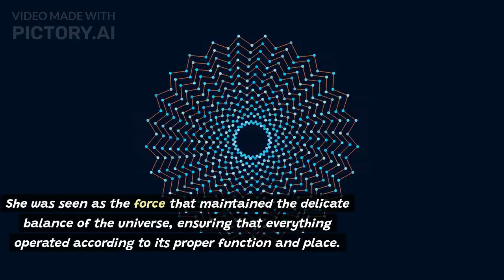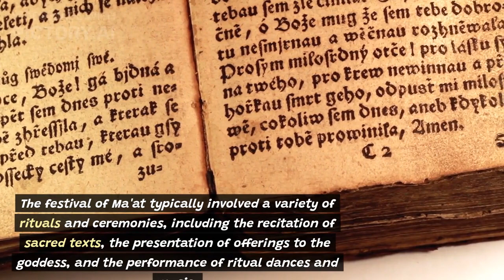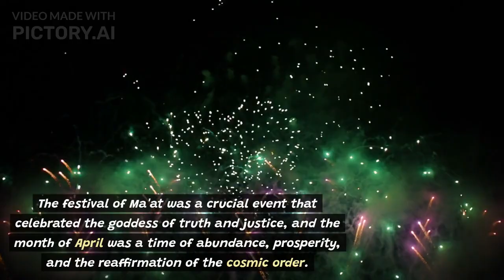The Unbelievable Truth Behind April and Ma'at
A quick explainer that explores the central role of  Ma'at, representing truth and cosmic order, in ancient Egyptian culture, and how the month of April (Shemu II) was a significant time for honoring Ma'at through festivals and rituals that reaffirmed the balance and harmony of the universe. I delve into the connections between Ma'at, the Nile flood cycle, Pharaohs' divine mandate, and the broader religious and societal implications of this important concept in ancient Egyptian civilization.

References:

Assmann, Jan. "Ma'at: Gerechtigkeit und Unsterblichkeit im Alten Ägypten." C.H.Beck, 1990.
This book provides an in-depth exploration of the concept of Ma'at in ancient Egyptian religion and culture.

Redford, Donald B. "The Oxford Encyclopedia of Ancient Egypt." Oxford University Press, 2001.
This comprehensive encyclopedia includes entries on Ma'at, the ancient Egyptian calendar, and the festivals and celebrations associated with the Shemu season.

Quirke, Stephen. "The Cult of Ra: Sun-Worship in Ancient Egypt." Thames & Hudson, 2001.
This book discusses the importance of solar deities, like Ra, in ancient Egyptian religion and how they were connected to the concept of Ma'at and the annual Nile flood cycle.

Baines, John. "The Priesthood, Temples, and the Ancient Egyptian State: The Case of the Middle Kingdom." Schöningh, 1989.
This scholarly article examines the role of temples and religious institutions in ancient Egypt, including the festivals and rituals associated with the worship of Ma'at.